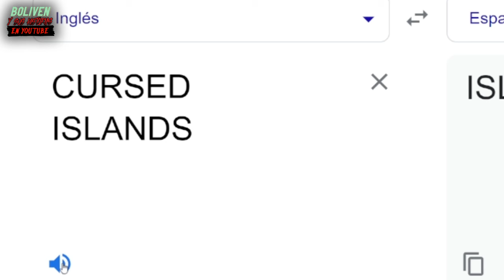MOMENTOS DIVERTIDOS ROBLOX CURSED ISLANDS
@BolivenHistorias @Boliven-YT Los mejores momentos divertidos en Roblox inspirados en Roxicake Gamer. Si quieren este tipo de videos en el canal, haganlo saber en los comentarios. Saludos